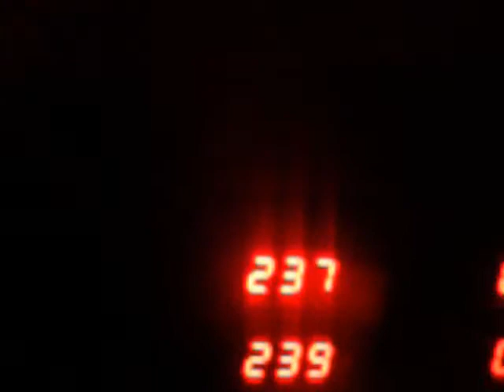les soirée grand feu et drehance